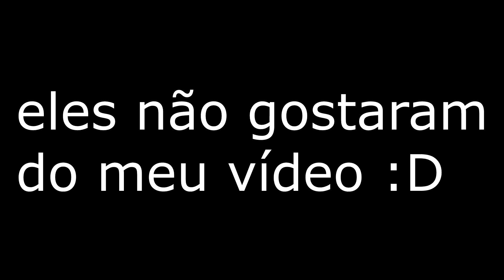update rápido sobre o meu último vídeo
tenho que dizer a verdade.